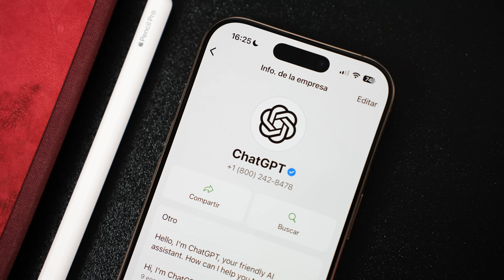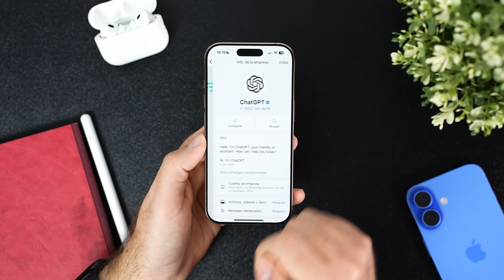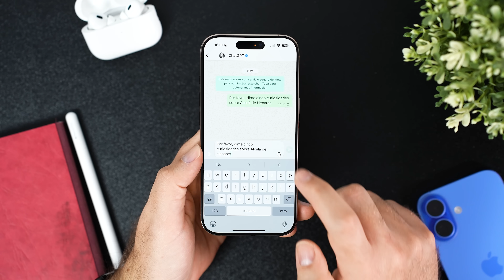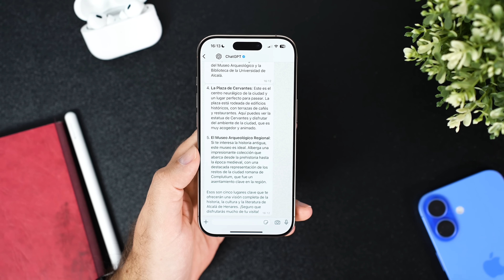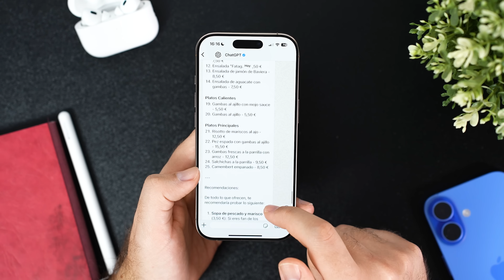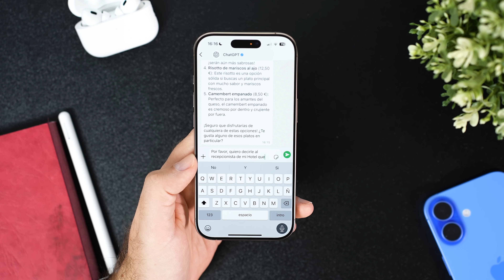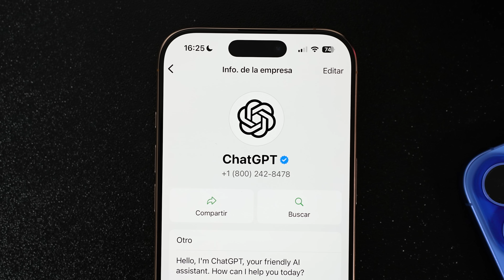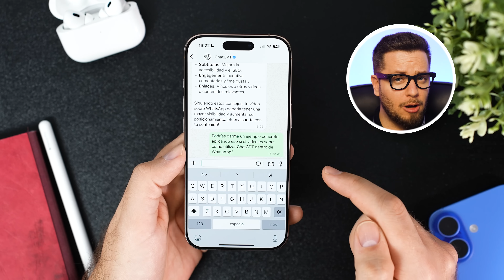Cómo activar ChatGPT en WhatsApp GRATIS y sin instalar NADA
¡ChatGPT llega a WhatsApp! Ahora puedes usar la IA de OpenAI directamente en tus chats como si fuera un contacto más. En este video te explico cómo activarlo en menos de 5 minutos y qué puedes hacer con él.

📌 En este video aprenderás:
✅ Cómo activar ChatGPT en WhatsApp paso a paso.
✅ Qué funciones tiene y cómo aprovecharlo al máximo.
✅ Limitaciones actuales y trucos recomendados.

No te lo pierdas y dime en los comentarios qué le preguntarías a ChatGPT en WhatsApp.

🎬 Momentos destacados del vídeo:
0:00 Introducción: ChatGPT llega a WhatsApp
0:44 Ventajas de usar ChatGPT en WhatsApp
1:19 Cómo activar ChatGPT en WhatsApp paso a paso
1:52 Pruebas en vivo: Preguntas y respuestas con ChatGPT
3:12 ChatGPT identifica imágenes: Prueba con una foto de un perro
4:30 Traducción en tiempo real con ChatGPT en WhatsApp
5:38 Limitaciones de ChatGPT en WhatsApp que debes conocer
6:20 Trucos y consejos para sacarle el máximo partido
7:22 Cómo mejorar las respuestas de ChatGPT con prompts avanzados

✨ Etiquetas del video